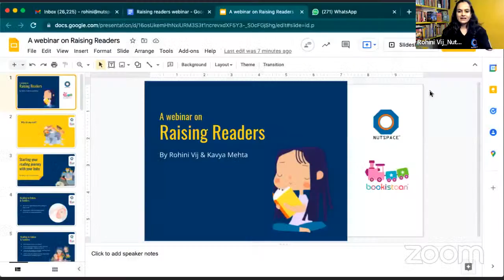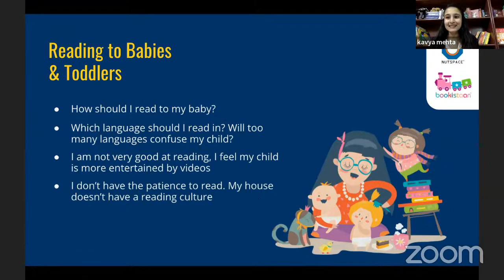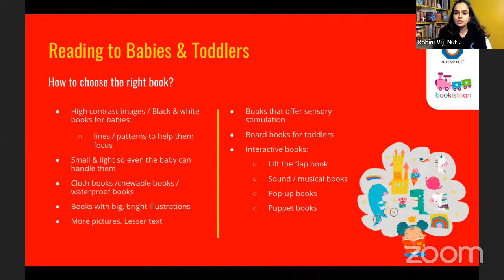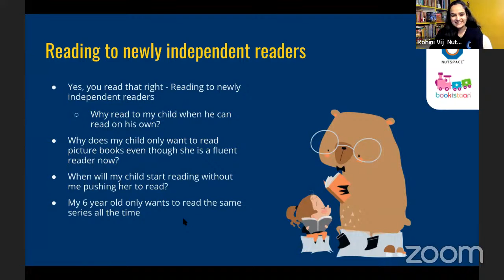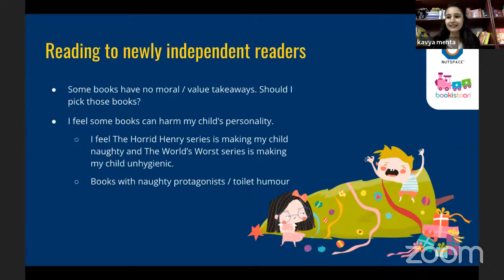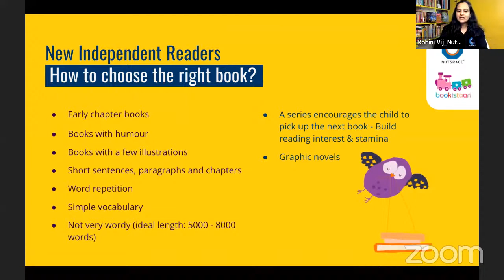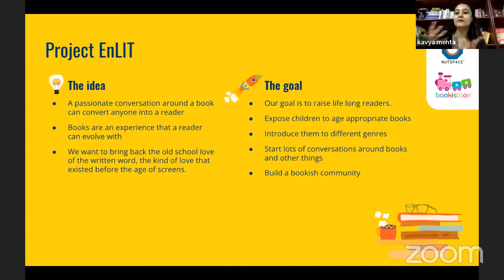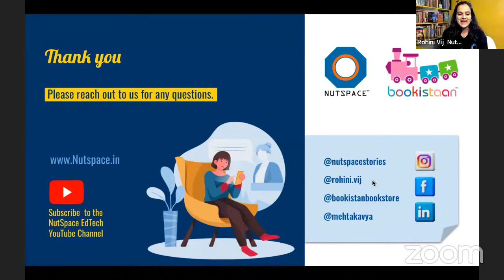Establishing a Reading Culture: How Early Exposure to Books Shapes a Child's Life | NutSpace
A webinar on Raising readers for parents of children 0-12 years
Promoting a love for books & reading

Looking for tips & guidance on how to raise children who love books & reading? Need book recommendations? Join us as we debunk common myths around raising readers and share useful insights with you.

A webinar on Raising Readers by Rohini Vij, Founder NutSpace Edtech Pvt. Ltd., and Kavya Mehta, Bookistaan Bookstore. The webinar is relevant for parents, teachers, librarians, grandparents - anyone with children in their lives.

The expert facilitators will be sharing tips on how to raise children who love books and reading. There will be book recommendations too. Tips for babies, toddlers, early & middle readers, and young adults.